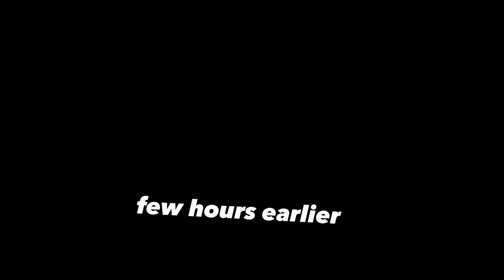Banaras Ep3 | Ghat ki kahaniyan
jai HIND🇮🇳
Thanks.. ❤️